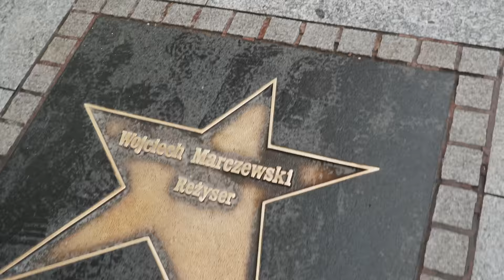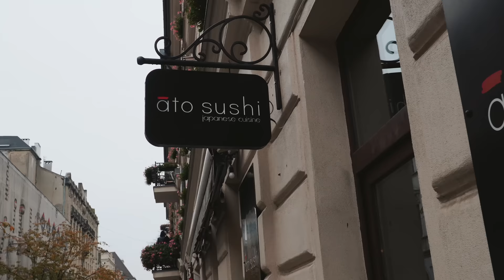ŁÓDŹ - Serio aż tak źle?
Czy Łódź serio jest aż taka zła?
Jacy są "Łodzianie"?
Jakie są potrawy w Łodzi?